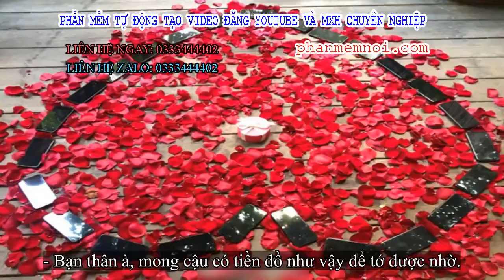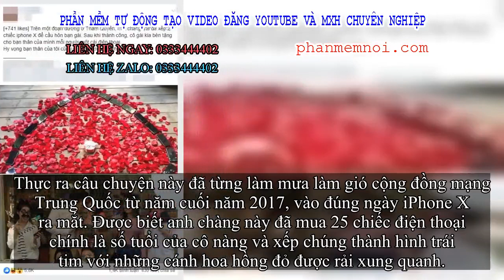✅ Cô nàng “tốt số” được cầu hôn bằng 25 chiếc iPhone X, nhưng hành động sau đó của cặp đôi mới thật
Đặt Mua  Qua ZALO 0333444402

✅Mới đây, cộng đồng mạng Việt không khỏi xôn xao trước câu chuyện một chàng trai đến từ Thâm Quyến (Trung Quốc) đã xếp 25 chiếc iPhone X thành hình trái tim để cầu hôn bạn gái. Bài đăng nhanh chóng nhận được sự chú ý cực lớn và vô số lượt chia sẻ sau khi được một dân mạng Việt đăng tải lại trên mạng.
Điều đáng nói là nữ chính trong màn cầu hôn đã đem tặng cho bạn thân mình mỗi người 1 chiếc điện thoại. Vì vậy mà nhiều người, đặc biệt là hội chị em cũng không ngần ngại tag nhẹ bạn thân mình phía dưới bài viết để nhắc nhở:
- Bạn thân à, mong cậu có tiền đồ như vậy để tớ được nhờ.
- Nếu đời này không cho tôi một anh người yêu giàu có thì hãy cho tôi người bạn thảo hiền như vậy. Nếu được thế này thì dù cô đơn, tôi vẫn có thể chấp nhận được.
- Mình cũng có bạn thân mà nó chưa có bồ. Mình không biết có thể trông cậy vào nó không nữa.
- Bạn thân nhà người ta đây rồi nè! Mình đây chỉ cẩn nổ 1 bữa ăn thôi là ấm lòng rồi.
25 chiếc iPhone X được xếp thành hình trái tim.
Màn cầu hôn lãng mạn và xa xỉ.
Thực ra câu chuyện này đã từng làm mưa làm gió cộng đồng mạng Trung Quốc từ năm cuối năm 2017, vào đúng ngày iPhone X ra mắt. Được biết anh chàng này đã mua 25 chiếc điện thoại chính là số tuổi của cô nàng và xếp chúng thành hình trái tim với những cánh hoa hồng đỏ được rải xung quanh.
Ngoài điện thoại, chàng trai còn tặng 1 chiếc nhẫn kim cương đặc biệt khiến cho ai nấy đều phải ghen tị với màn cầu hôn xa xỉ. Và chính xác thì chàng trai mới là người lấy số điện thoại cầu hôn đem đi tặng cho gia đình và bạn bè của cô gái, những người đã giúp anh ta chuẩn bị màn cầu hôn này.
Nhưng cho dù ai tặng cũng không quan trọng bởi cũng đều là của cặp đôi nọ mà thôi. Điều quan trọng nhất là tại thời điểm đó, iPhone X ở Trung Quốc có giá khoảng 1265 USD (hơn 29 triệu đồng). Tính ra anh đã chi đến khoảng 733 triệu cho màn cầu hôn của mình.
Dù chuyện đã từ khá lâu nhưng hiện tại dân mạng Việt vẫn đang chia sẻ không ngớt. Đúng là có người bạn thân thế này thì cũng đáng ghen tị thật!